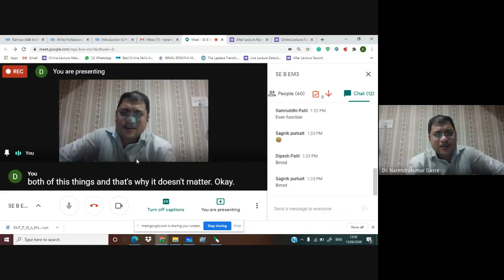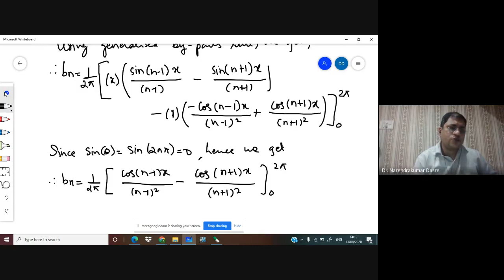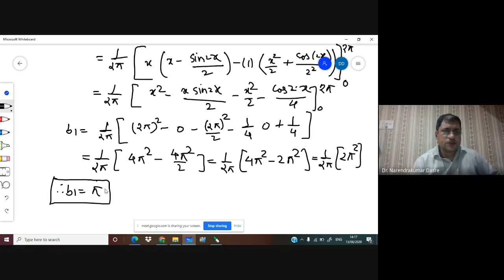Fourier Series Lecture 3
We have discussed some problems based on Fourier Series Expansion. Fourier Series Expansion is a very important topic in real-life applications and engineering. This is very useful in Signals and Systems, Control System, Harmonic Analysis, Data Compression, and in many applications. Fourier Series is also important in Digital Signal Processing. The Fourier Series gives the base for Fourier Transform.